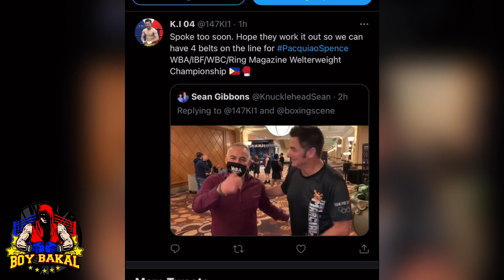Pacquiao Bakit Hawak Ang WBA belt, Naibalik Naba? | Spence “Mabait Si Pacquiao Pero Halimaw Sa RING”